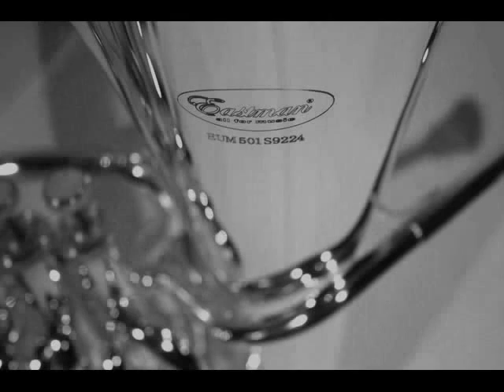HIROMI UEHARA - Place To Be (FOTO: Lili Pauer )